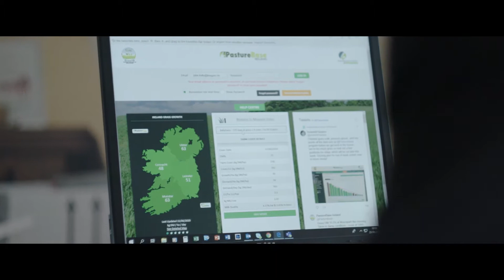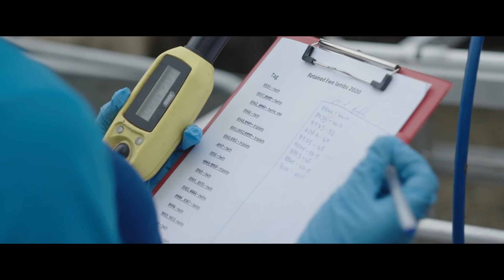Microsoft Airband – Connecting Ireland’s Rural Communities